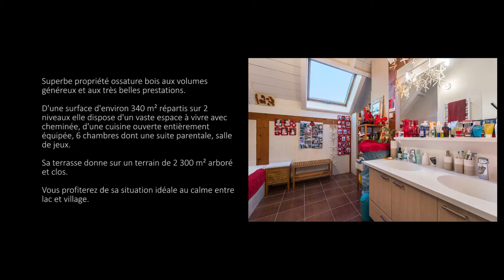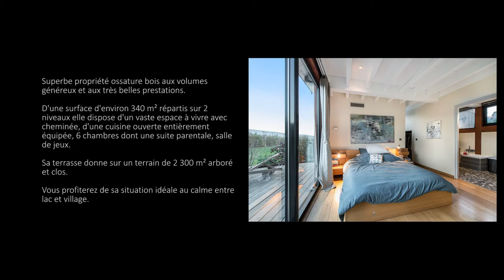MENTHON SAINT BERNARD, Superbe propriété ossature bois I Vallat Elegence